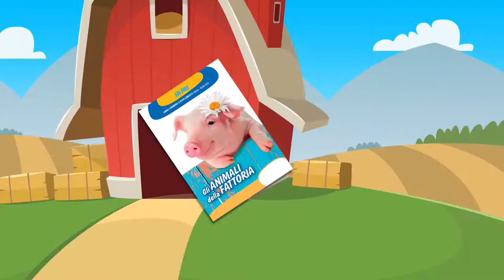Strezzy CUBE - Spot TV 15 secondi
Sip Toys spot Strezzy Cube